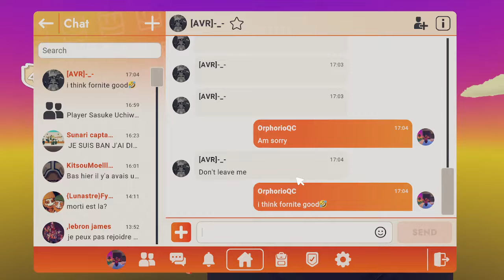i think fornite good